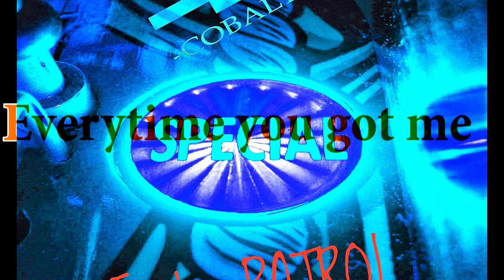-COBALTO+ Special (FT Patrol)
The official music video for -COBALTO+ "Special"
Direct and produced by -COBALTO+
Music produced by -COBALTO+ and TIM PALMER
Cover Art by: Marino Bocelli
Official Photographers: Marino Bocelli-Mauro Zanetti
Artistic Advisor: Robi  Bonardi
Communication and press agency: © Music City Digital Media Network

                                        Special (Ardenghi-Segalini-Tedesco)

You are so special  (you are so special)
Everything you do
It's nothing i can do

You are special you are free
You are everything you are clean
Everytime you need me
Everytime you understands
Everytime you got me
It's a shock intro my head

Everything you do
It's something i can prove

Too much pressure too much fight
Too much sorrow we are blind